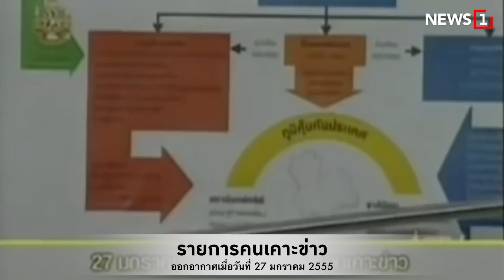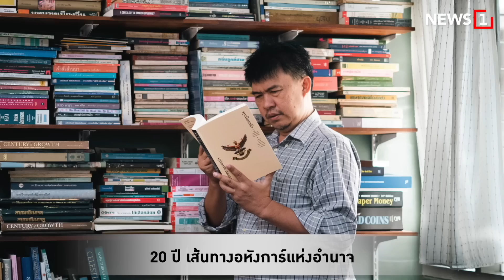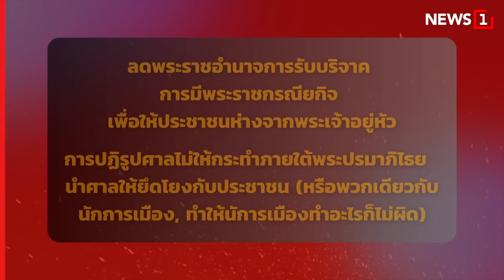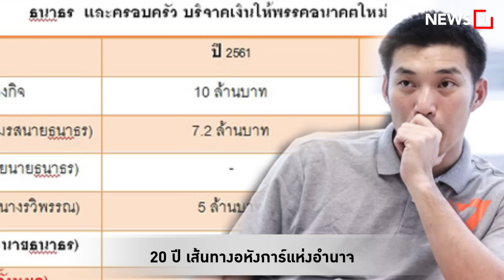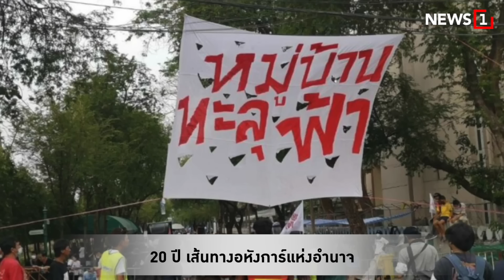20 ปี เส้นทางอหังการ์แห่งอำนาจ : [Big Story]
เส้นทาง 20 ปี ฟ้าเดียวกันถึงก้าวไกล สืบทอดอุดมการณ์อหังการ์แห่งอำนาจ